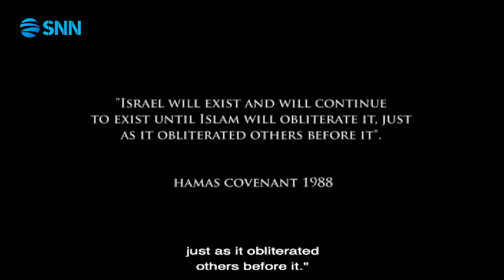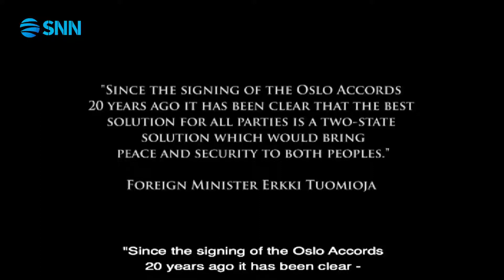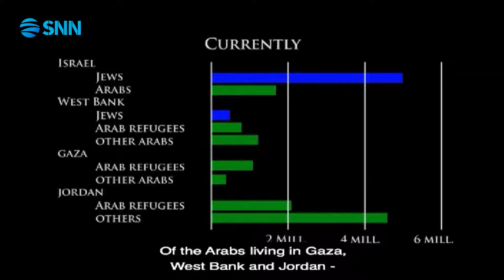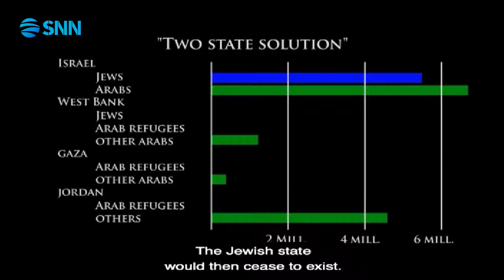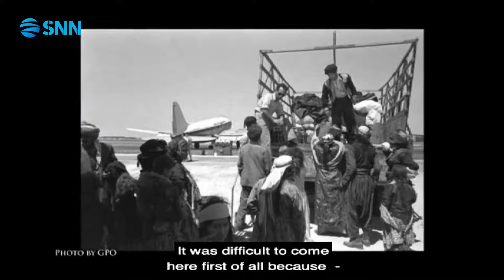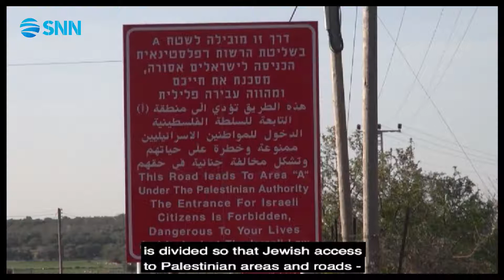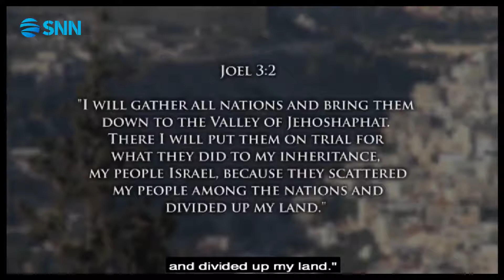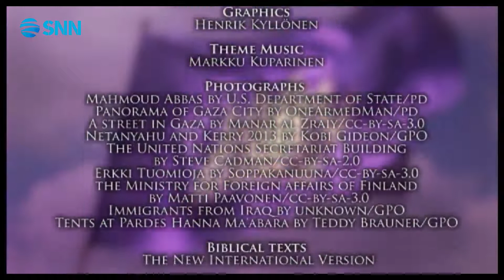The Wind of the Kingdom - Episode 3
SNN introduce TV episodes "The Wind of the Kingdom" provided by Maoz Israel Ministries originally produced by Ari & Mia Valkeakari, Finish journalists / Heaven TV7

Episode 3

Western countries have tried to turn Judea and Samaria into a Palestinian state. However, both Palestinians and Israelis who live in the area have scorned at the two state solution already since 2014.